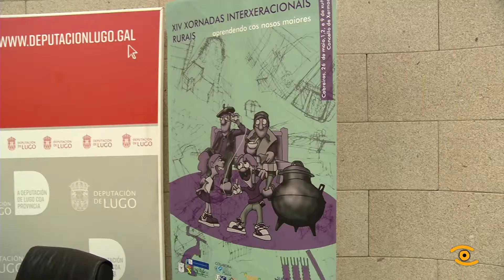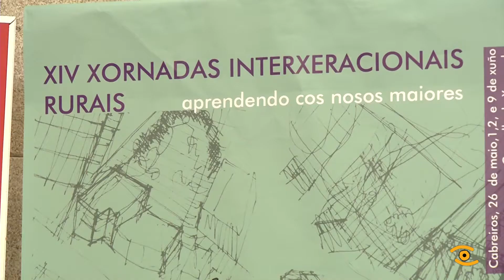Noticia de Lugo :XIV Xornadas Interxeracionais Rurais de Xermade